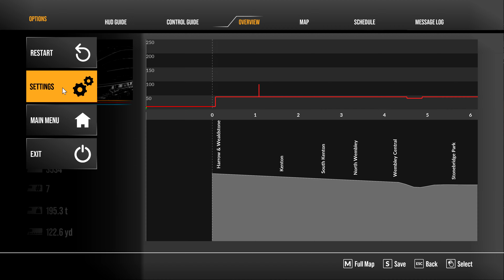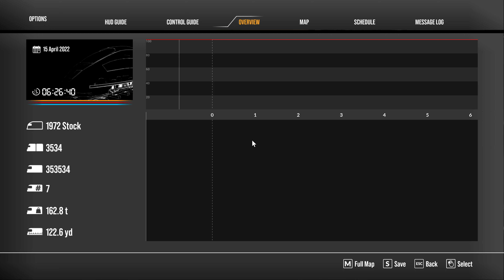Train Sim World 2 (EP 8 Bakerloo Line) Harrow & Wealdstone To Elephant & Castle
Today continue to complete the Bakerloo timetable with the 201D-03 service Harrow & Wealdstone to Elephant & Castle.